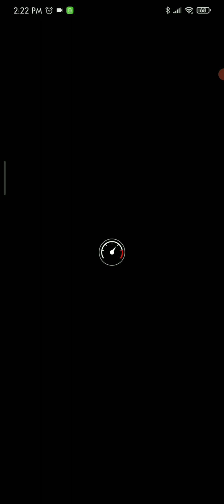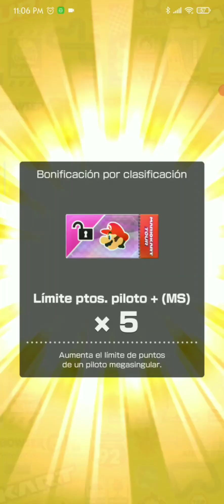Temporada de helados: Copa clasificatoria 2da semana [Mario Kart Tour]